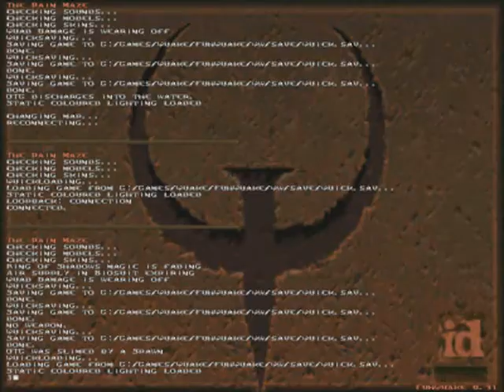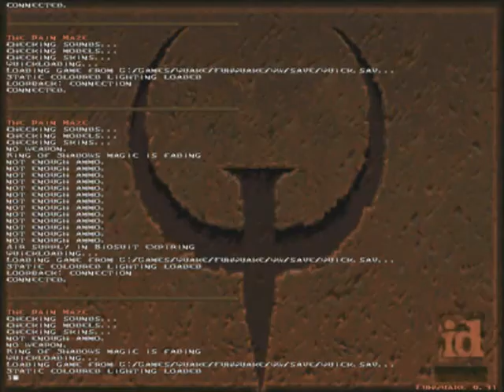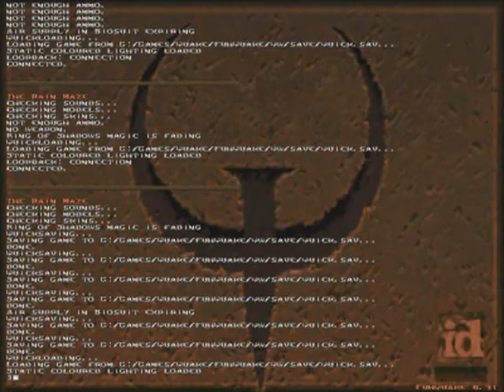[S2][P20] Quake 1 [HTSF]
[How To Successfully FAIL at Quake 1]

Released:  22nd of June, 1996
Platform used:  PC
Recorder used:  Fraps

Second and final set..

It's no surprise I enjoyed this one, i'd been itching to do a quake for some time, and doing this certainly made me wanna do (and did) quake 2.

The end boss is a real show stopper.

-OTG